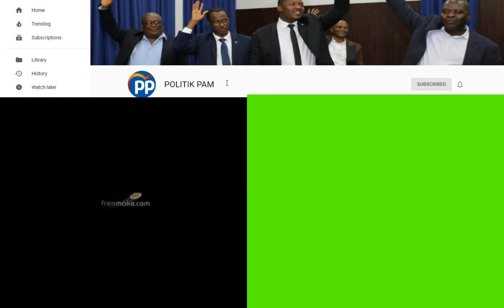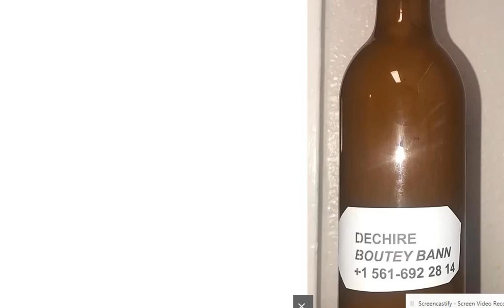HAITI BLOKE ANPIL MOUN MOURI, BANDI PRAN PEYIA